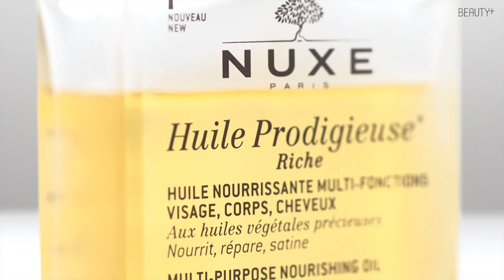[뷰티쁠] 2018 뷰티쁠 코스메틱 어워드 보습 NO.1_눅스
2018 뷰티쁠 슈퍼 코스메틱 어워드🏆 보습 부분 1위는 눅스의 ‘윌 프로디쥬스 멀티 드라이 오일’이 차지했습니다.
눅스 식물연구소에서 찾아낸 최적의 레시피로 강력한 보습은 물론 피부 릴렉싱 및 생기 충전까지 한 번에 누릴 수 있다죠👍🏻 극건성 피부까지 케어하는 NEW! '윌 프로디쥬스 멀티 리치오일'도 놓치지 말고 올리브영에서 함께 만나보세요💛